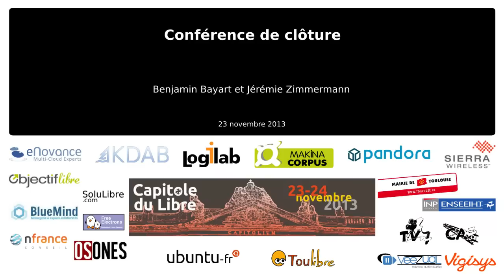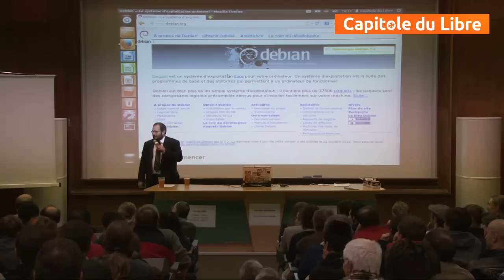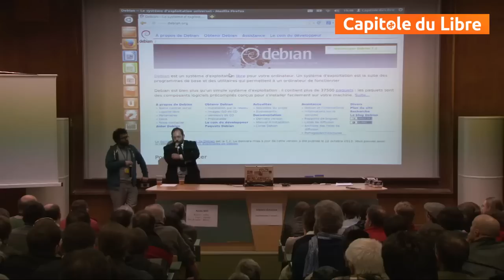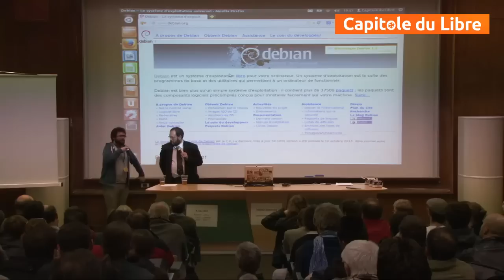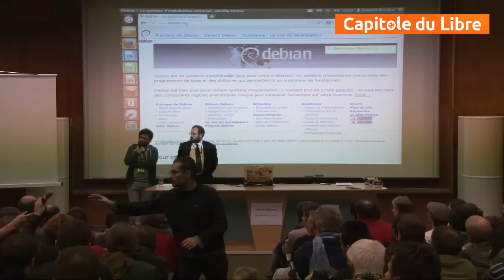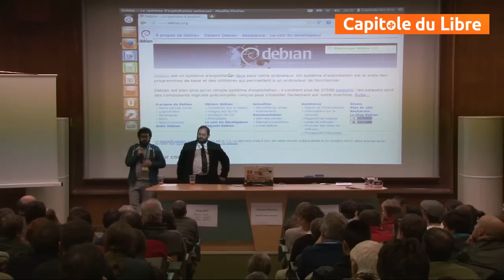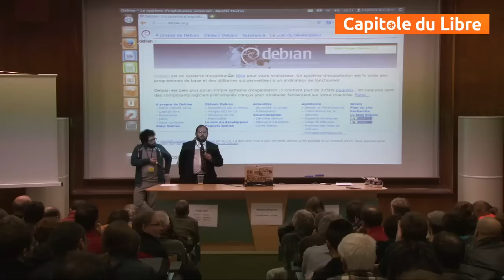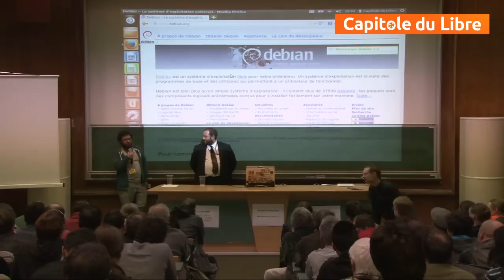Conférence Jérémy Zimmerman et Benjamin Bayart